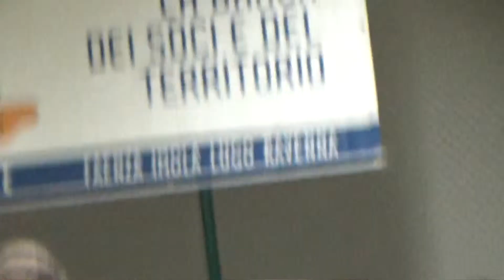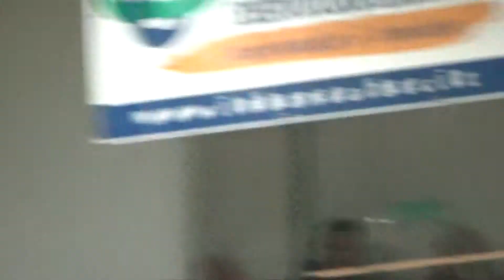17V 11R 00023